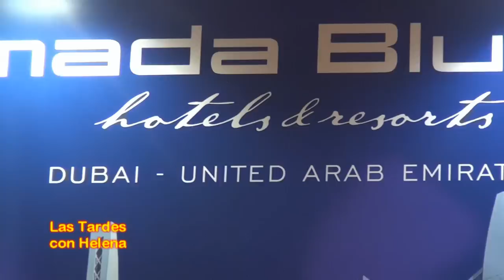Fitur 2.012 Entrevista de Helena Olaya a Joaquín Janer Director General del grupo BlueBay(Las Tardes con Helena)